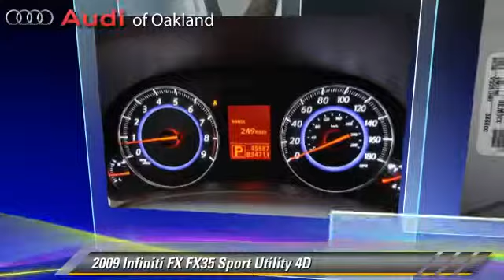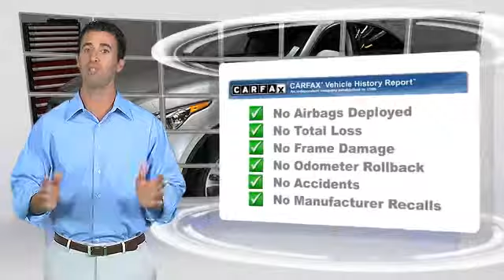Audi of Oakland, Oakland CA 94612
Audi of Oakland

- USED, Oakland, East Bay Area Audi Dealer, Alameda County, San Francisco

[DFIN:2:2353766:I:97ACA3AE:07075cb96fdb0a1bf508a4f65d002542]